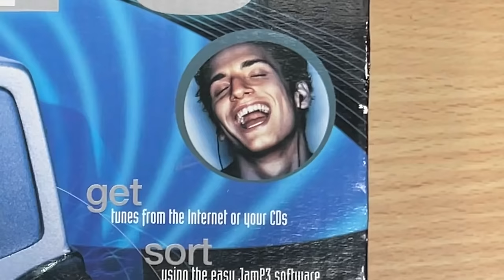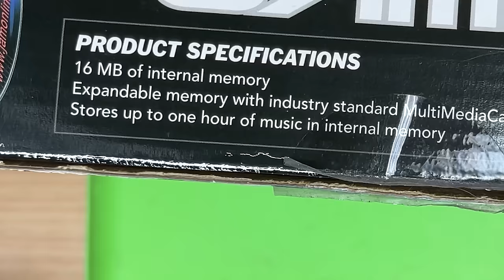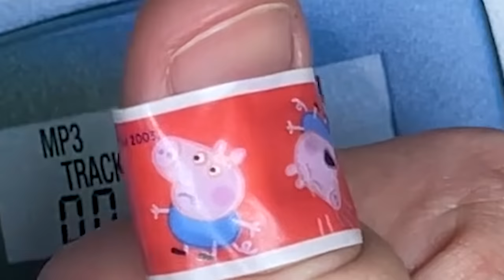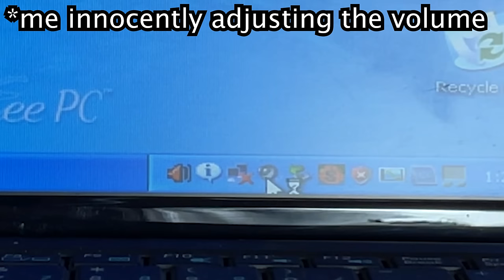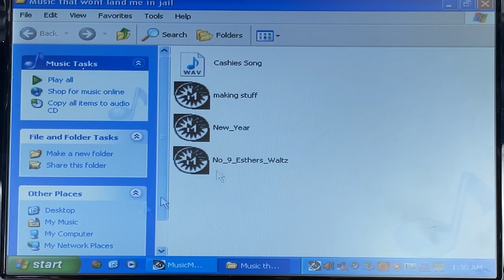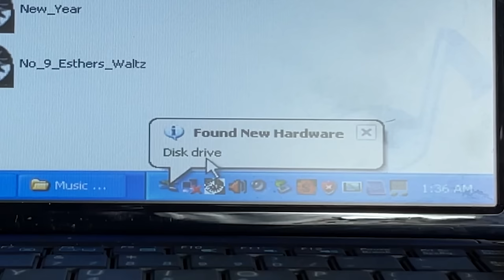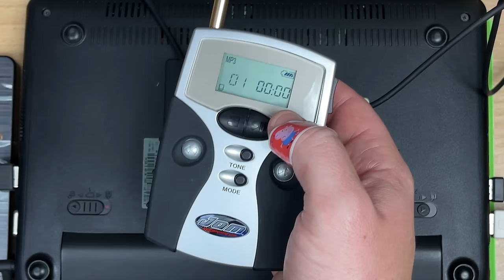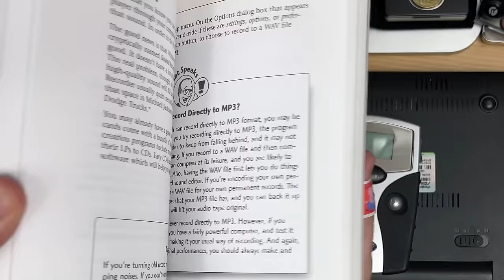I present to you, the JAMP3.